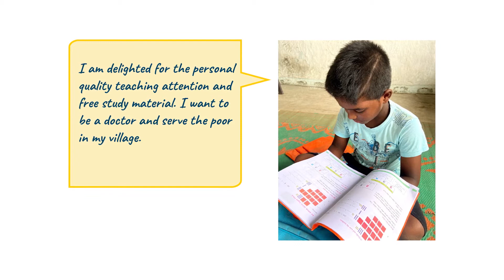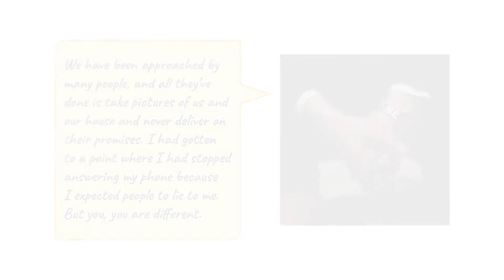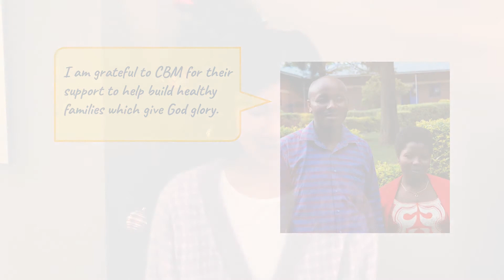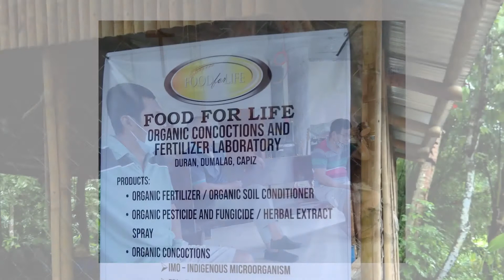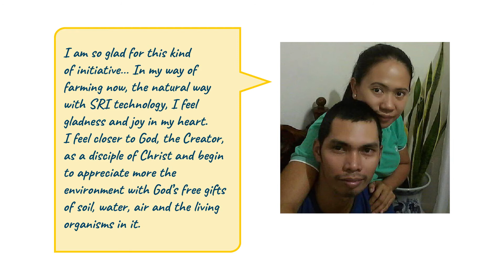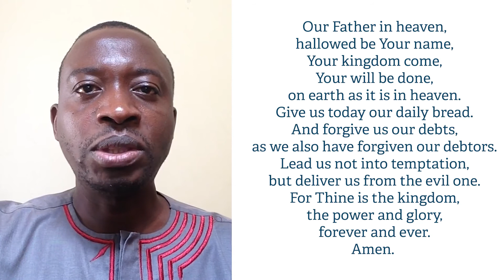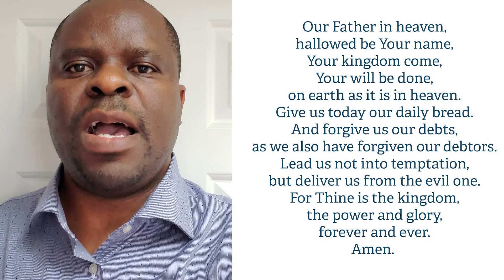CBM "Thrill of Hope" Digital Service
We're not gathering in person today, but our friends at Canadian Baptist Ministries and Lewisville Baptist Church have put together a digital service for you to gather around.

Happy Boxing Day everyone!